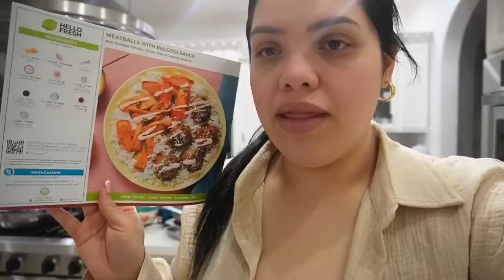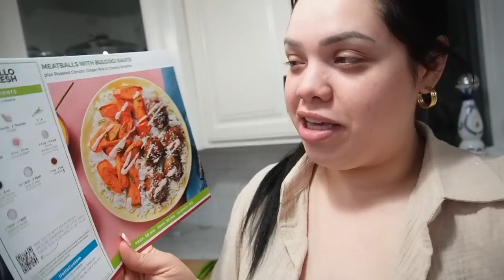Raul's Birthday!! + Jasmin Takes Over!